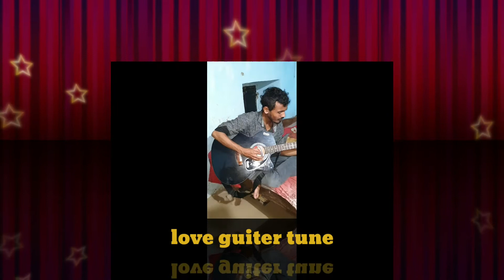I enjoyed my guitar in my spare time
If anyone can get in touch to pick up the guitar
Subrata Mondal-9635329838